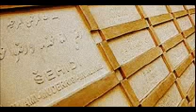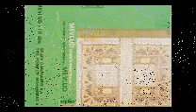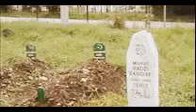Zahid ef. Makić, r.a.: Salavati i mevludska kasida!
Lijek za dušu! Zahid ef. Makić, r.a.: Salavati i mevludska kasida!